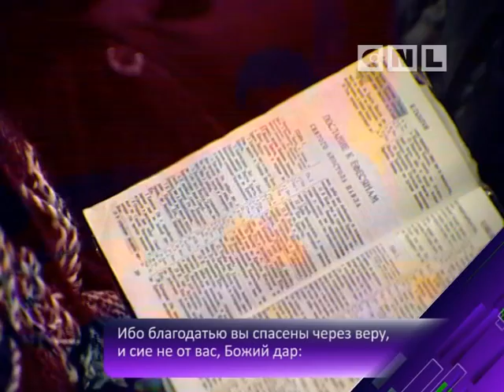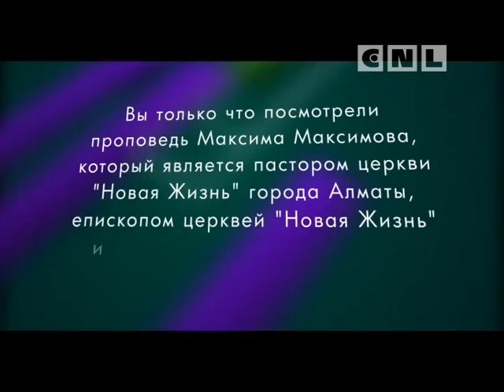"Подачка" от дьявола или благословение от Бога.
Шаг за шагом люди стремятся к цели. А если на пути происходят вещи, о которых ты и не подозревал, говорят: "Дуракам везет". Неужели тот, кто богат, он обязательно - дурак? Как достичь благословений от Господа? Как не стать трудоголиком и, при этом, не потерять Бога?